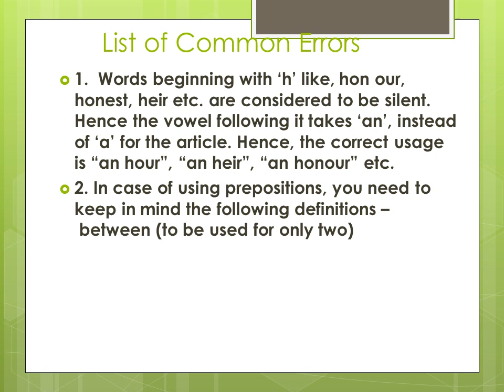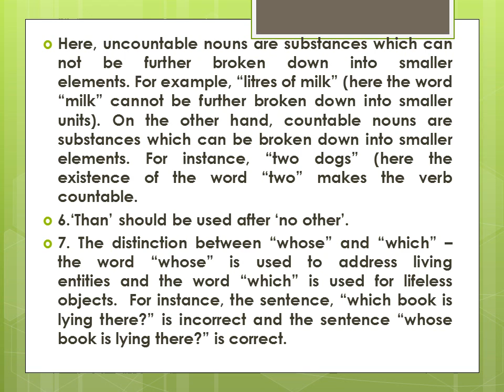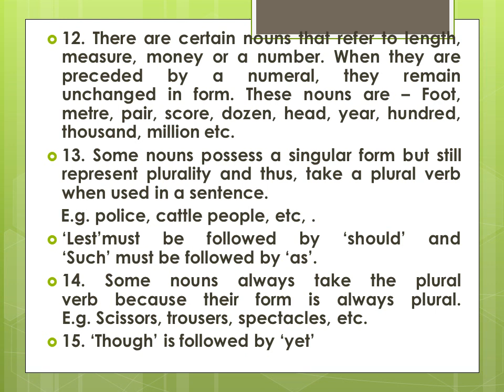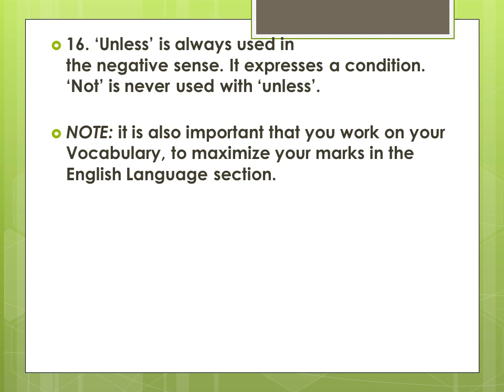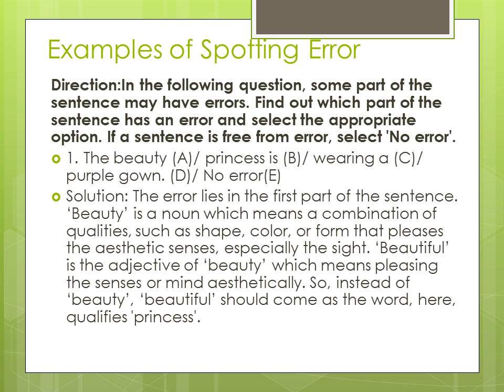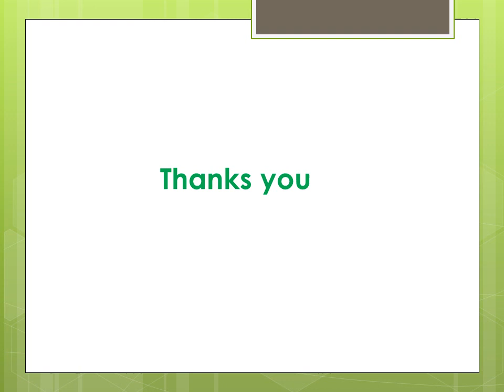English error spotting rules for Mahagenco LDC and clerk exam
* English error finding rules for Mahagenco LDC and clerk exam
* english error spotting for mahagenco LDC